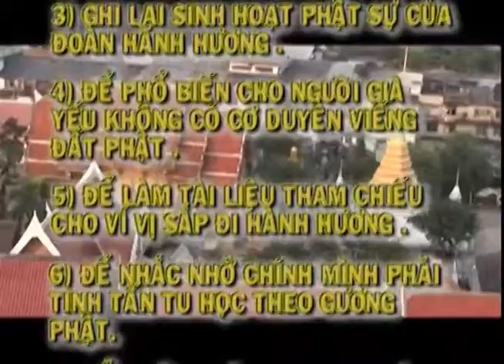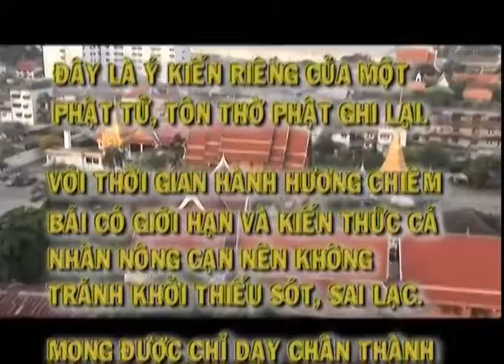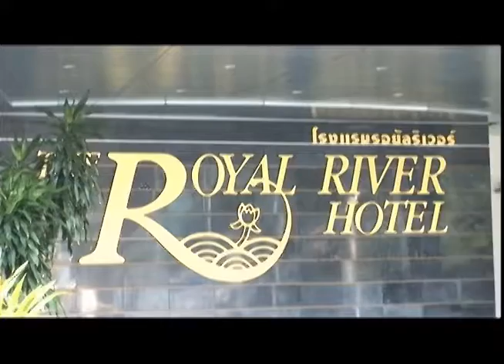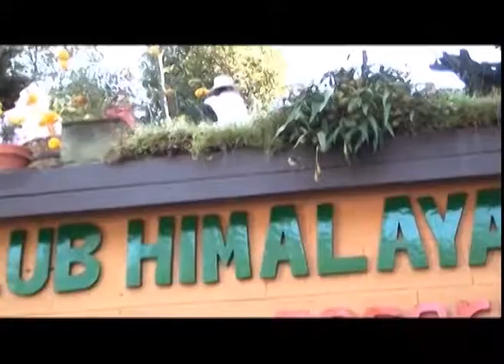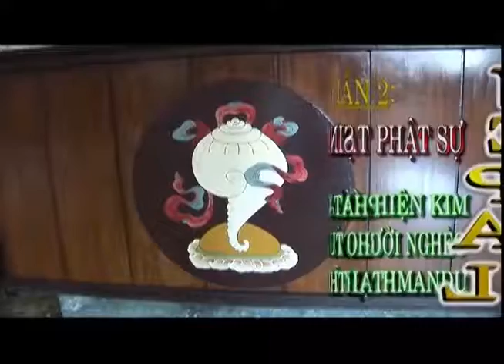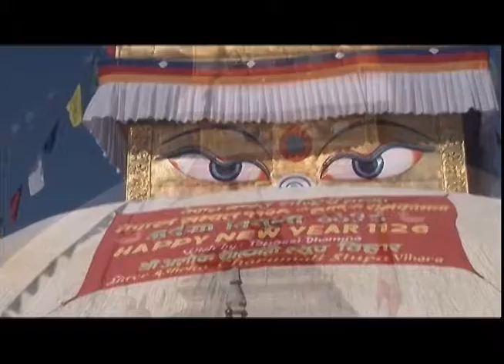9 THEO VET CHAN DUC PHAT TAI TU DONG TAM P1 TAI NEPAL